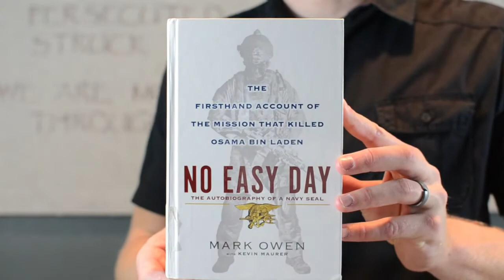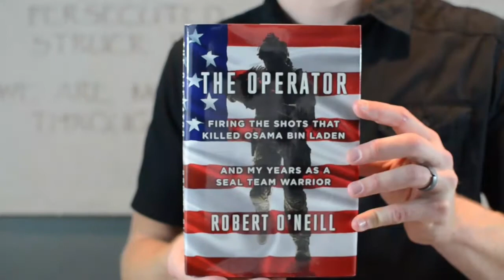No Easy Day & The Operator Book Review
Recommended Resources:

Follow Men’s Creed on Instagram!